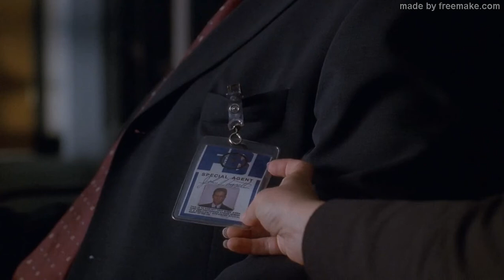X-Files - 8x01 - Arrivare - Scully conosce l'agente John Doggett